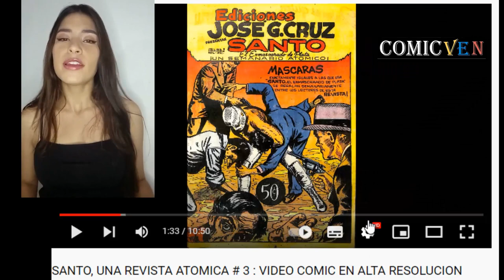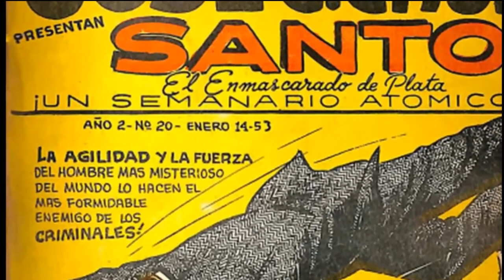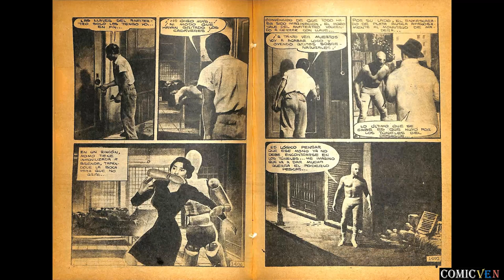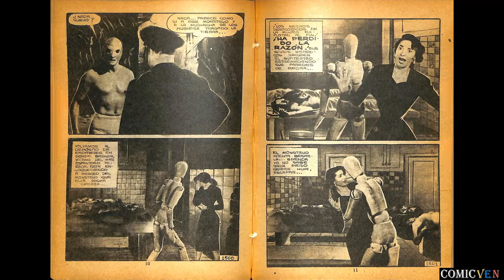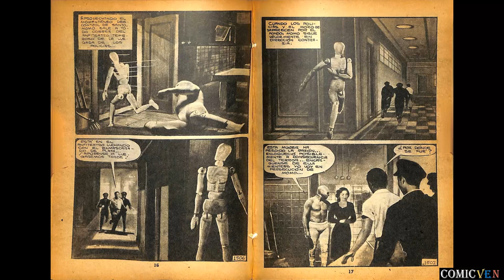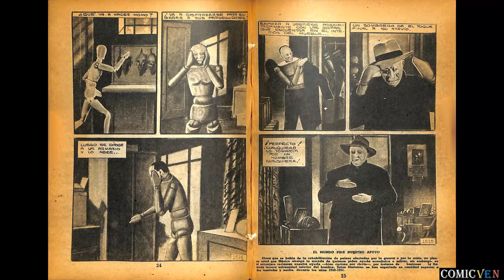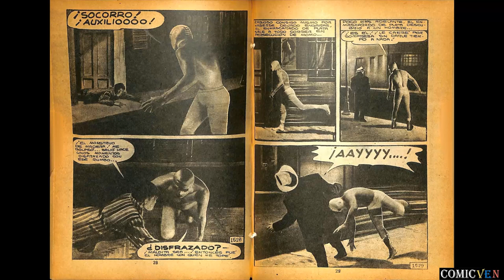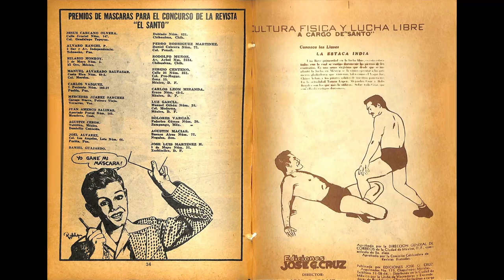SANTO, UNA REVISTA ATOMICA # 49 : EDICION DEL AÑO 1952